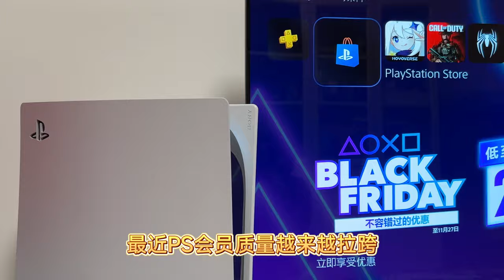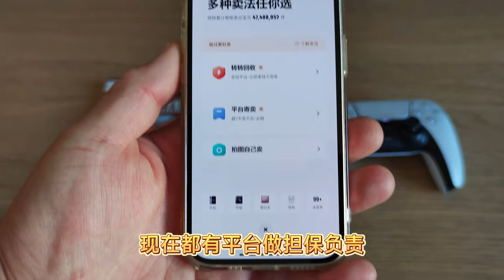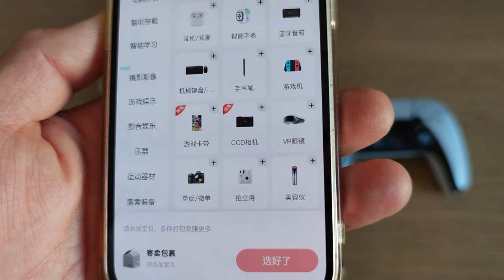PS5光盘游戏有哪些好处？为何要出掉《蜘蛛侠2》和《马里奥惊奇》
现在二手的《蜘蛛侠2》一天一个价